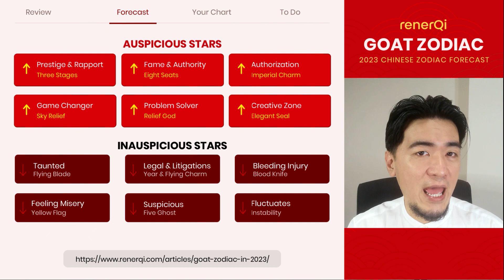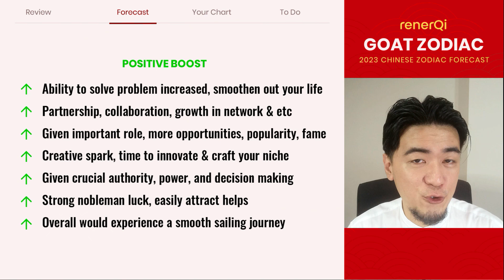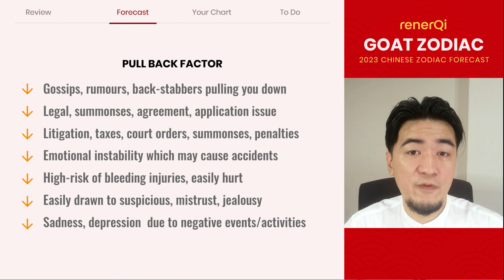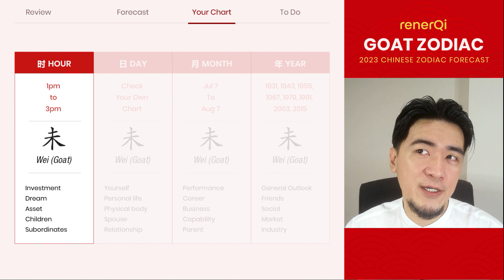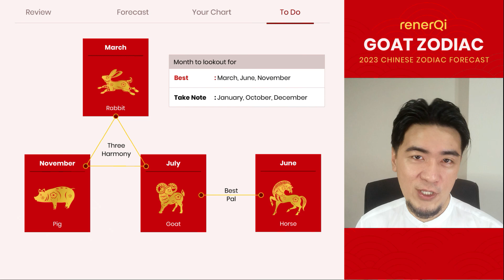2023 Chinese Zodiac : Goat Zodiac (You Are The Ultimate Alliance)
2023 Chinese Zodiac Forecast for the Goat zodiac, congratulations as you are one of the Ultimate Alliance with the Grand-duke Rabbit in 2023. You have the most auspicious stars and opportunity to rise with stronger credibility and also power to lead.

Here I have simplified the content timestamp to help you navigate;

00:00 - Introduction
00:14 - Review the Goat zodiac in 2022
03:25 - The Goat zodiac in 2023
03:30 - Auspicious Stars
08:05 - Inauspicious Stars
12:23 - Positive Boost
13:56 - Pull-back Factor
15:20 - Your Bazi Destiny Chart
15:38 - Born in the year of Goat (Year Pillar)
16:32 - Born in the month of the Goat (Month Pillar)
17:30 - Born in the day of the Goat (Day Pillar)
18:48 - Born in the hour of the Goat (Hour Pillar)
20:41 - Important Months

Overall the Goat zodiac will become of the strategic alliance with the Rabbit(Grand-duke) to initiate massive change and transition everyone towards the Period 9 officially in 2024.

For those who love Chinese Astrology 2023, do like this video and hit the subscribe button so you can first discover your upcoming monthly forecast, and my upcoming detailed individual forecast and strategy for each 12 zodiac signs.

If you would like to know the detailed energy and hidden potential for you in 2023, do schedule a consult with me